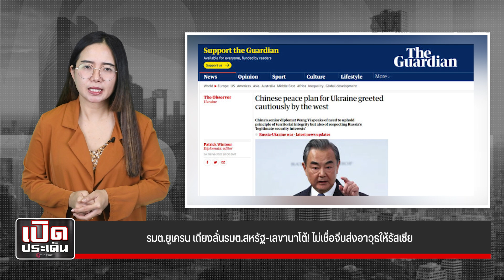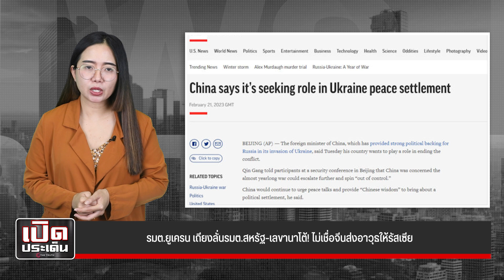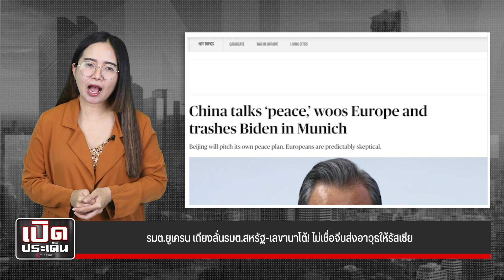รมต.ยูเครน เถียงลั่นรมต.สหรัฐ-เลขานาโต้! ไม่เชื่อจีนส่งอาวุธให้รัสเซีย